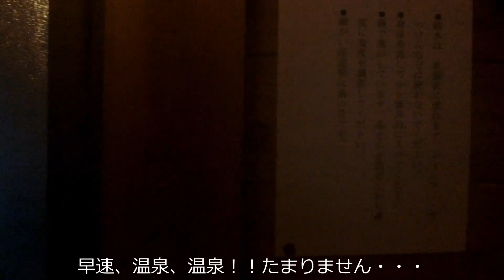飛龍山・三条の湯【テント泊】～雪山歩荷訓練のち温泉～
タイヤがスタッドレスではないので、段々と行動範囲が制限されてきました。奥多摩小屋なきあと、近場で眺めの良いテント泊ができる山域はないものかと、マップを睨みつけていると、奥多摩の三条の湯が目に留まりました。ここは高校の山岳部で夏前の強化合宿（歩荷訓練と呼んでいました・・）でテントを張った記憶が・・・。当時、当然温泉には入らなかったので、この機会に温泉につかり、ついでに日本酒でまったりしてみようかと、車にザックを放り込んで出発。

当日、登山口で既に氷点下、サヨウラ峠より先は、一面の雪景色。思いがけない光景に気分が盛り上がる。まさかこの時期、ノートレースの雪上山行ができるとは思いませんでした。

行程は飛龍までの登り1500メートル、三条の湯までの下り1000メートルをテント泊装備でこなす、まさに歩荷訓練。飛龍までは大丈夫でしたが、最後の下りは結構脚にきました・・・。

でも大丈夫です！今回、テント場には温泉が待っております。冷え切った体を湯に沈める瞬間、まさに至福です。その後、お酒が進んでしまい、翌日寝過ごしてしまいましたが・・・。

たまにはこんな山行もいいものでした。